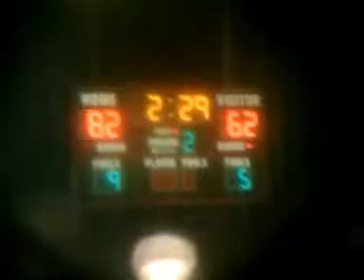2/16/15 CHAMINADE SILVERSWORDS v AZUSA COUGARS BASKETbALL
tough night for the silverswords...they couldn't sustain anything long enough to take the lead...azusa lead most of the game and won easily; chaminade has the talent but didn't have the sustained focus...and they missed too many short shots...including some under the basket that should be gimmes ... FOCUS FOCUS FOCUS chaminade...you are better than you are playing right now.. keep your head in the game.. GREETINGS, WELCOME ! IF u have not yet done so, I INVITE U 2 ACCEPT JESUS CHRIST as your SAVIOR & BE SAVED TODAY ! IF u have done so, KEEP GROWING IN CHRIST, & KEEP TELLING the GOOD NEWS ! Thoughts & prayers for ALL of you. God bless ! Your Friend, -vk-